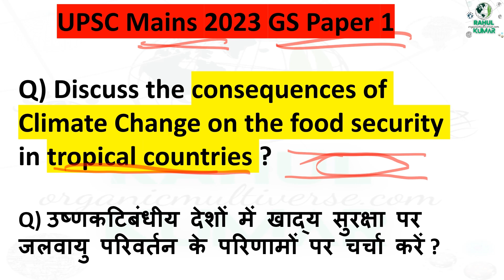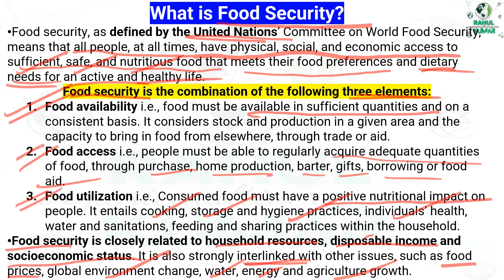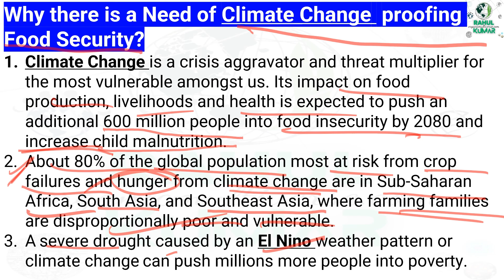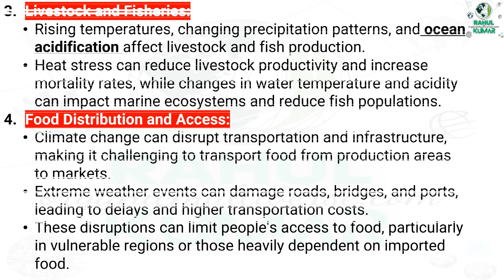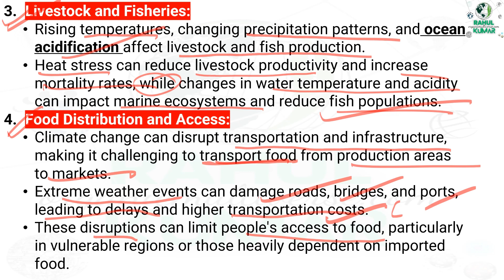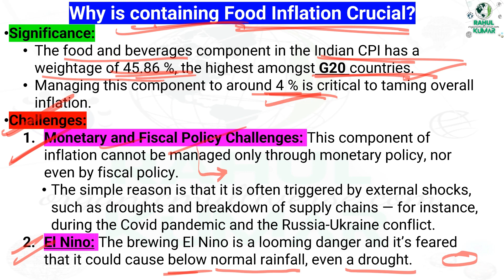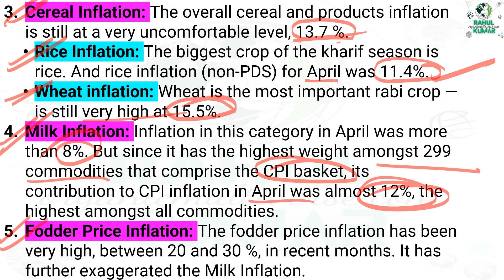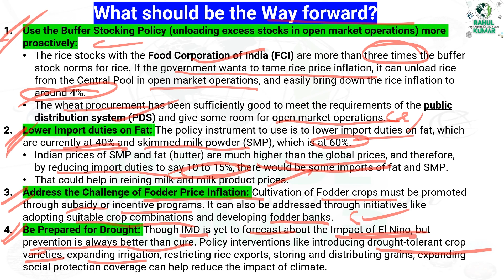Climate Change and Food Security | UPSC 🔥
YOUTUBE DESCRIPTION:
In today's world, the impact of climate change on food security is undeniable. 🌍 Join us in this eye-opening video as we unravel the critical connection between climate change and food security. We'll explore the challenges, consequences, and potential solutions that can safeguard our planet's food resources.

Discover how climate change is affecting crop production, water availability, and food distribution systems. Learn about innovative strategies, sustainable practices, and global initiatives aimed at addressing this pressing issue. Don't miss this crucial discussion on the future of food security in a changing climate.

I am passionate about keeping you updated on the most important news of the day so that you can stay ahead of the game and achieve your goals.
As you know, the UPSC exam is one of the most prestigious and competitive exams in India. It requires a comprehensive understanding of current affairs to excel in this exam. I believe that staying informed about the latest news and events is crucial for anyone who is aspiring to crack this exam.
My channel is dedicated to bringing you the latest and most relevant news that is directly related to the UPSC exam. I understand the importance of staying focused and ensuring that the information is not only accurate but also presented in a concise and easy-to-understand manner.
Every day, I strive to provide you with the most important current affairs that are relevant to the UPSC exam. I believe that it's important to not just read the news, but to also analyze and interpret it in a way that helps you retain the information better.
I am passionate about helping you achieve your goals and providing you with the necessary information to succeed in the UPSC exam. Join me on this journey to success and let's work together to ensure that you are well-prepared for this challenging exam.

I known for its superlative content and UPSC Books. Check the following links to order Books

Indian  Polity 📔

Indian Economy 📗

FOR GEOGRAPHY OPTIONAL 📚
Geomorphology by savindra singh

Oceanography by savinder singh

Climatology by savinder singh

Biogeography by savinder singh

FOR HUMAN GEOGRAPHY🔖
For geographical thought

Economic and Social Geography Made Simple

Models In Geography

FOR INDIAN GEOGRAPHY (PAPER -2 )📓

INDIA A COMPREHENSIVE GEOGRAPHY BY D.R .KHULLAR